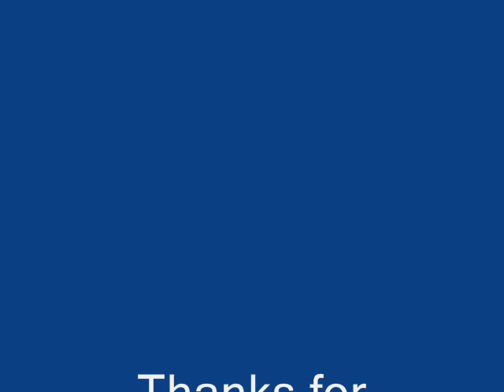Tamaryn Payne Interview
I talk to actress Tamaryn Payne about her time in Hollyoaks and her upcoming plans